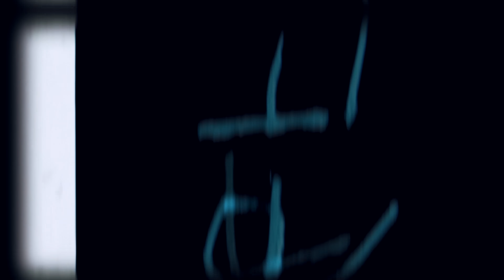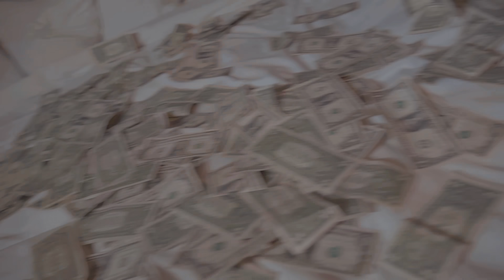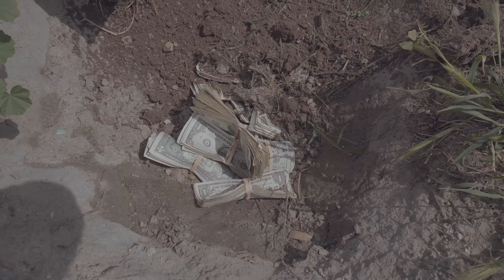Doe Savage Feat. FT HopOut - Old Racks (Official Music Video) Shotbyluxe,prod. by Kkellz,Tha Matrixx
Watch the official video for "Old Racks" by Doe Savage Ft. Ft HopOut

Shot by Shotbyluxe, Directed by Doe Savage, Prod. by Kkellz & Tha Matrixx